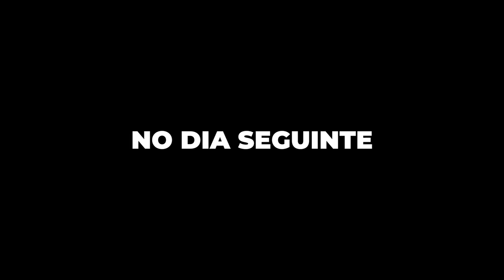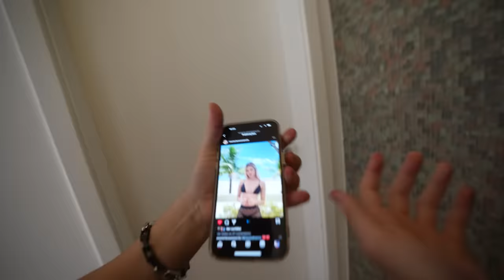A Menina MAIS POPULAR Da Escola Do Meu Irmão Veio Fazer Um Trabalho Em Casa